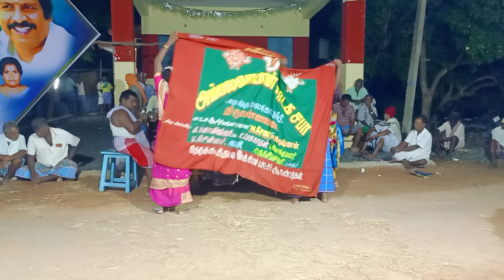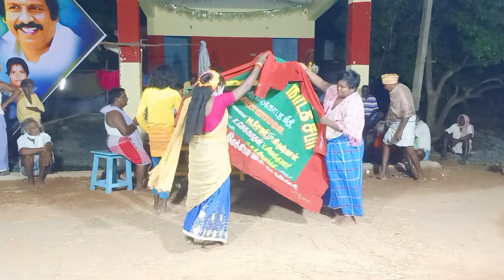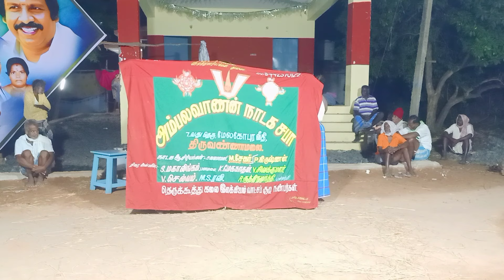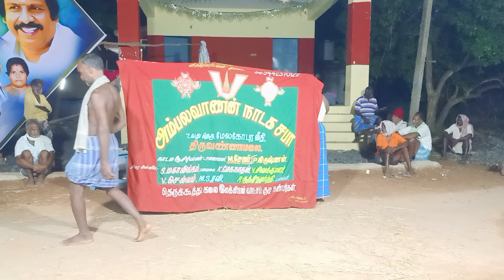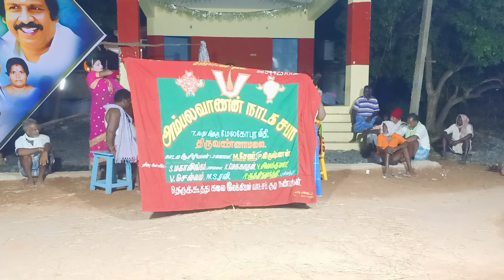சுந்தரி மாலையிடு நாடகம் பகுதி-6 |தமிழ் தெருக்கூத்து தாங்கல் சேகர்